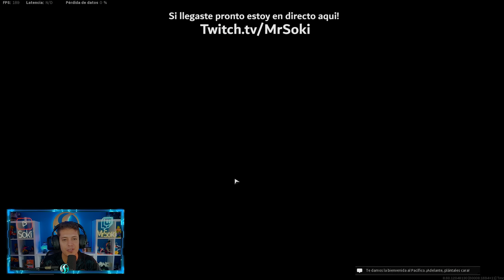MEJORAN LA AMAX TRAS LOS LLOROS EN COD WARZONE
Buenas gente! NUEVO VIDEO DE CALL OF DUTY WARZONE PACIFIC! MEJORAN LA AMAX GRACIAS A MIS LLOROS YA LOS DEL A COMUNIDAD PERO HACIA FALTA!

● HAN METIDO UN ALIEN? XD

MEJORAN LA AMAX GRACIAS A MIS LLOROS EN COD WARZONE